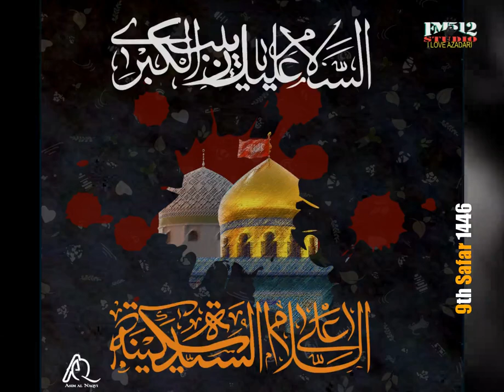Sajjad(As)Main Zainab(As) Hon - Ladies Voice | Latest Clip (2024)